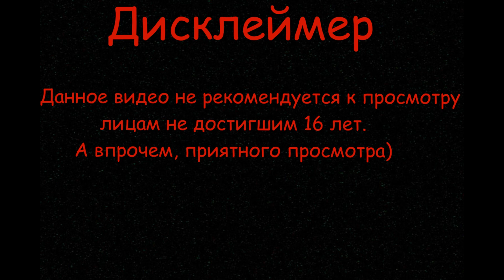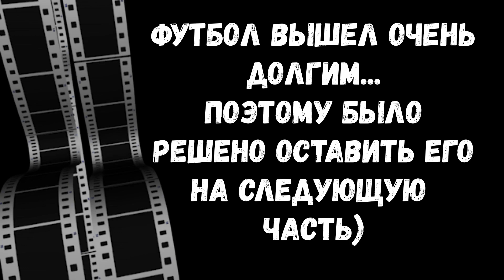Слово дино-пацана в BeastBattleSimulator беспредел на футболе#beastbattlesimulator Battle Simulator